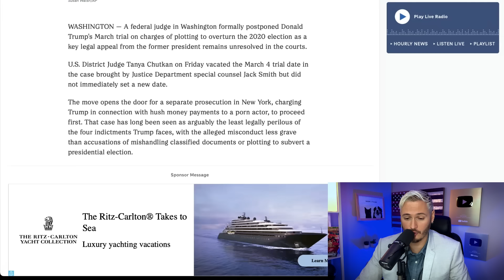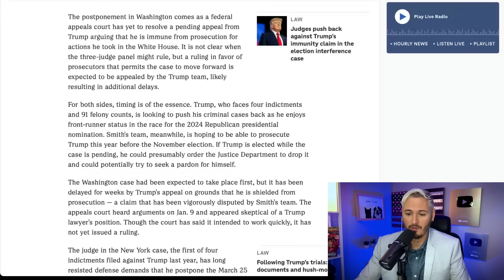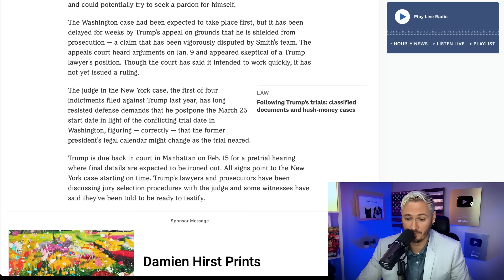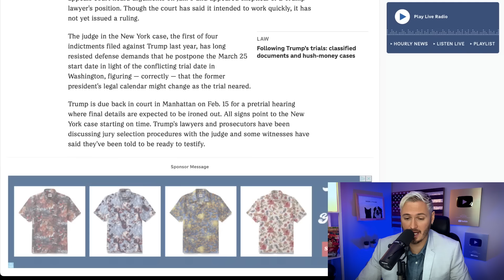BOMBSHELL: Trump's Election Stealing Case POSTPONED | The Kyle Kulinski Show